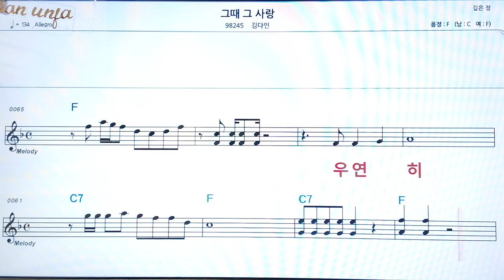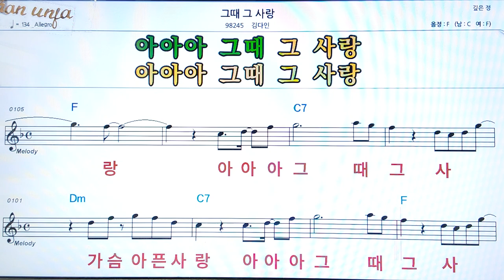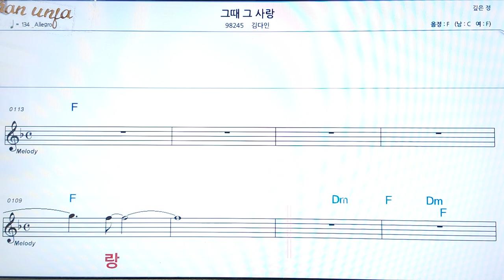그때 그 사랑/김다인👍악보, 코드,가사,Karaoke*가라오케 반주